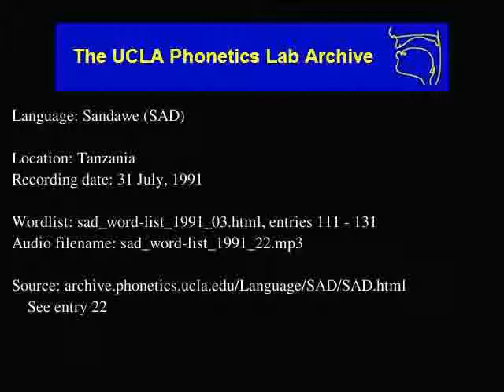Sandawe audio: sad_word-list_1991_22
Language family: Isolate;
Tanzania
Date: 7/31/1991

Contributor: Sister Maria Rosa, Yasinta
UCLA Phonetics Archive